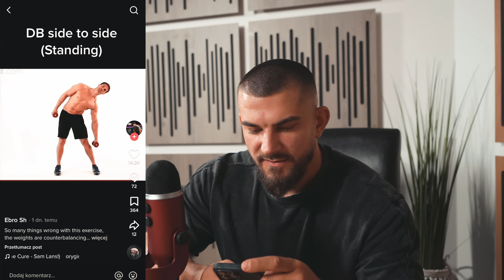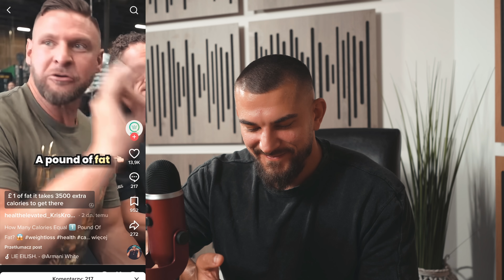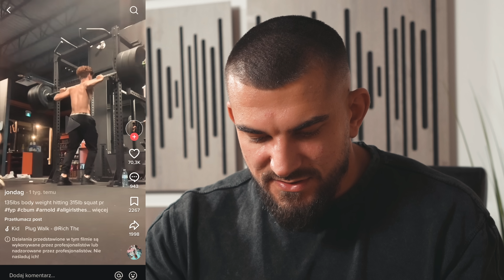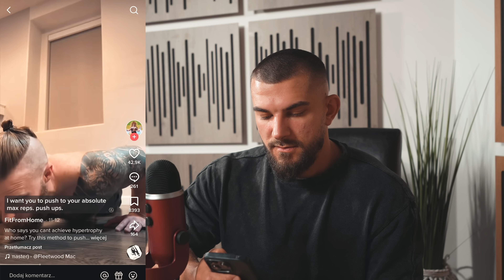SZMEXY VS TIKTOK - Oglądam Fit TikToki *MARATON TIKTOKÓW 1/5*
Dziś 30sty, specjalny odcinek oceniania Tiktoków - a dokładniej pojawi się ich 5 - maraton oceniania tiktoków. Co 2 godziny nowy film.

❌Dołącz do wyzwania 60dnichallenge i zmień swoją sylwetką❌
OSTATNI DZIEŃ ŻEBY DOŁĄCZYĆ:

🖤OSTATNI DZIEŃ -25% NA MOJE PROGRAMY I JADŁOSPISY🖤